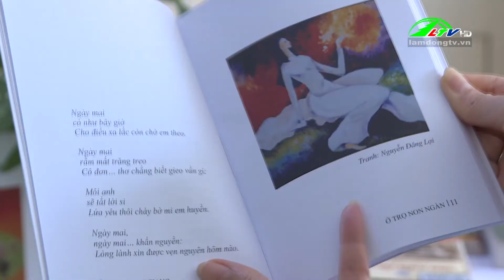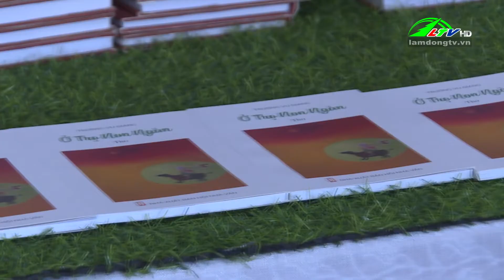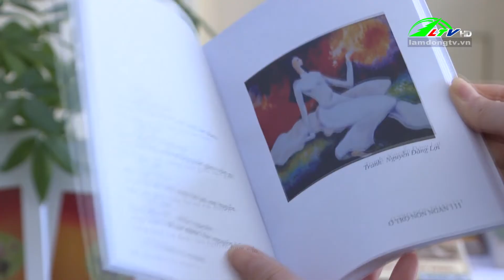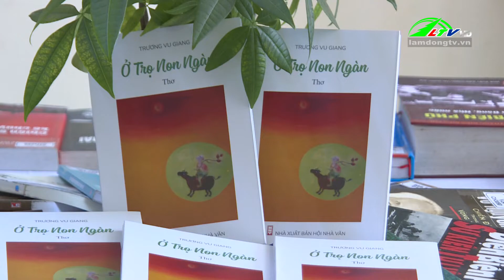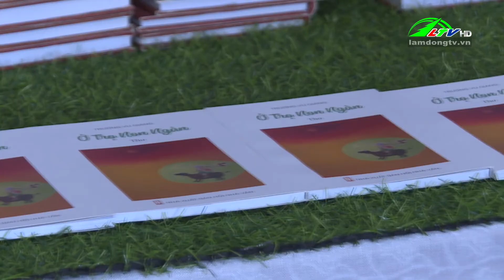Tác phẩm mới: 'Ở trọ non ngàn' | Lâm Đồng TV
Tác phẩm mới: 'Ở trọ non ngàn'